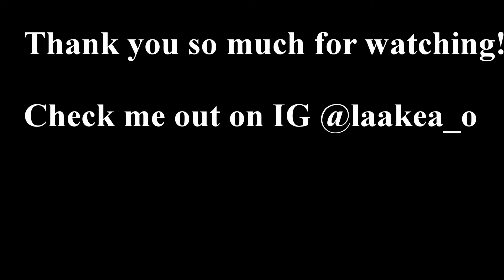Aunty Sandys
Choppy swell came in to Sandy Beach

Photography taken with GoPro Hero3+ Black edition
RES: 1080p Superview FPS: 60

Song: Good Vibe Killah-The Green